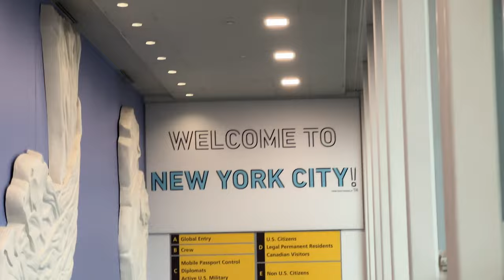compleanno a New York